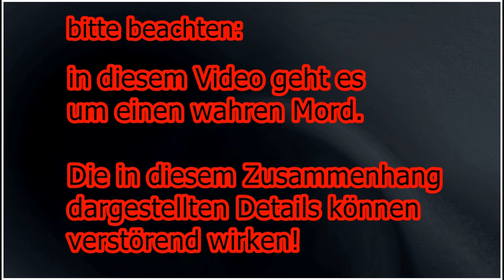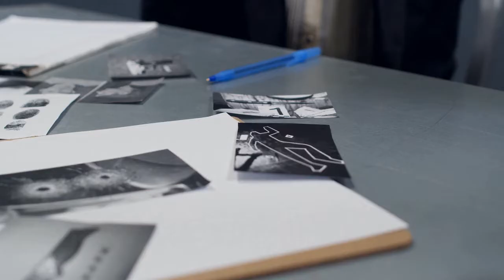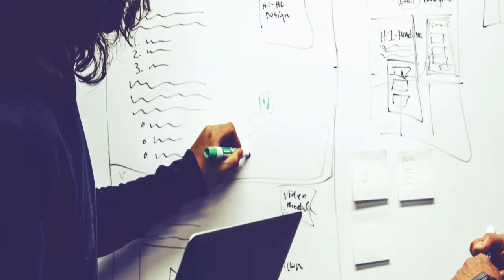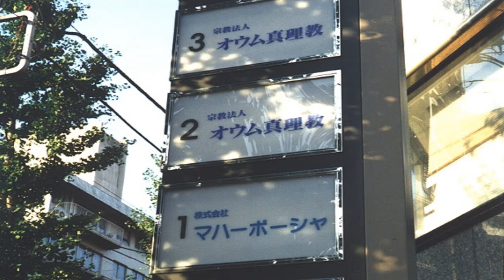Die zerstückelte Leiche im Inokashira Park (1994, ungelöster Fall, Seiichi Kawamura)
Die zerstückelte Leiche im Inokashira Park (1994, ungelöster Fall,  Seiichi Kawamura)Die zerstückelte Leiche des Architekten Seiichi Kawamura wird 1994 im Inokashira Park gefunden!Der Fall gilt bis heute als ungelöst!